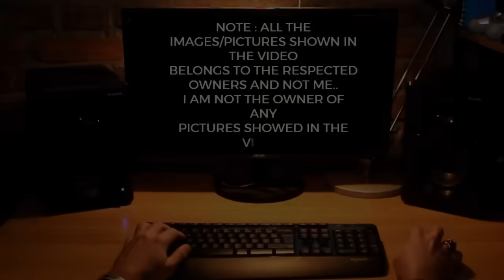TOP Defence Updates | AMCA Weapon Bay Breakthrough! | TEJAS Achieves MUM-T | Vikrant 2.0 Rises!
TOP Defence Updates | AMCA Weapon Bay Breakthrough! | TEJAS Achieves MUM-T | Vikrant 2.0 Rises! @YourKnowledgeShow665

🔴 YKS NEWS TODAY:

0:00 Intro

1. President Murmu Soars in Rafale, Becomes First Indian President to Fly in Both Rafale and Sukhoi-30 MKI
2. DRDO Pushes Laser-Homing ATGM “SANT”— 20–25 km Ground Range, 30+ km Air-Launched
3. Bengaluru Startup Shows Dual-Booster Breakthrough for Missiles
4. India Clears Deck for IAC-2: Navy’s “Vikrant 2.0” to Anchor Indo-Pacific Power Projection
5. India Launches ‘Exercise Trishul’: First Major Tri-Service Wargame Since Operation Sindoor
6. IAF Commits to 200 Tejas MkII Fighters in Two Phases, Cementing India’s Indigenous Airpower Future
7. India Developing 200 MW Dual-Use Nuclear Reactor for Submarines and Civilian Ships
8. Tejas Makes History: India’s Light Fighter Achieves Full Manned-Unmanned Teaming in Maritime Strike Trial
9. India’s New 29,000-Ton LPDs to Feature Rolls-Royce MT-30 Electric Propulsion, Marking Naval First
10. Inside AMCA’s Stealth Core: India Masters Internal Weapon Bay Door Actuation for 5th-Gen Stealth Precision